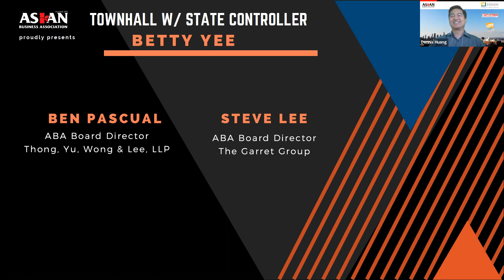ABA Webinar Replay: Townhall with State Controller Betty Yee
Townhall with State Controller Betty Yee

California, the 5th largest economy in the world, has been deeply impacted by COVID-19. It caused huge disruptions in the supply chain, retail, and the way we do business.

As responsible California businesses make changes and adopt new ordinances, safety does remain a priority. On the state level, how will they continue to operate, what options does the state have and how will this affect state services?

1:30pm (PT)